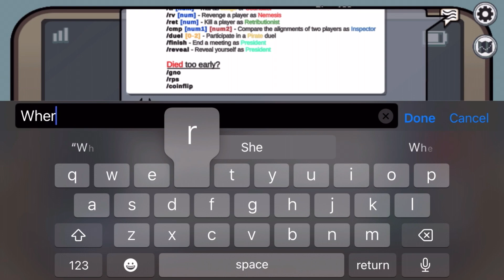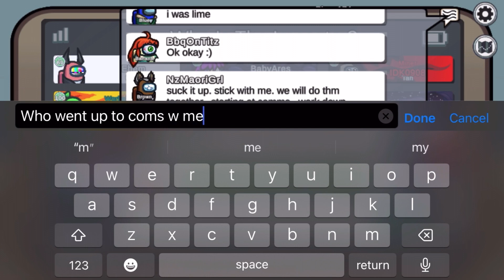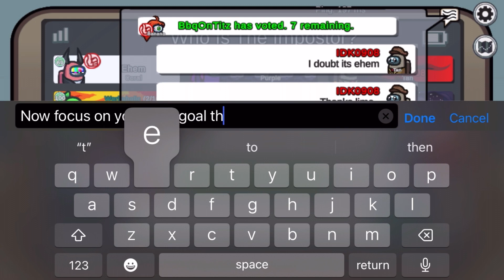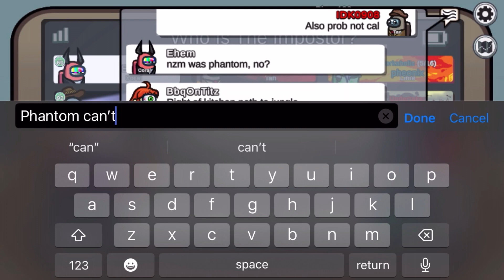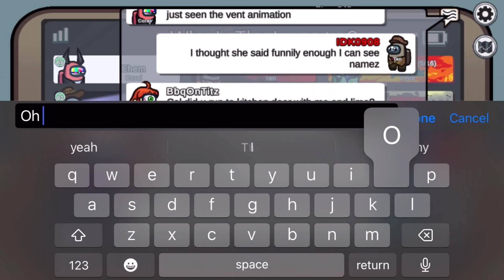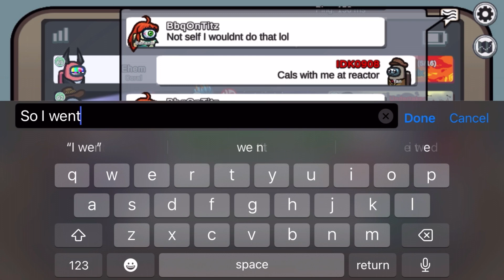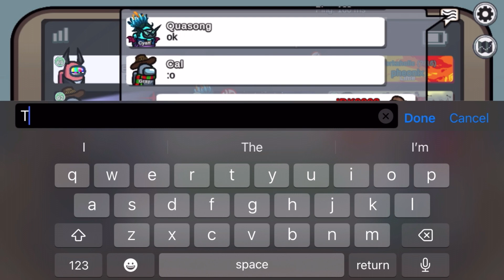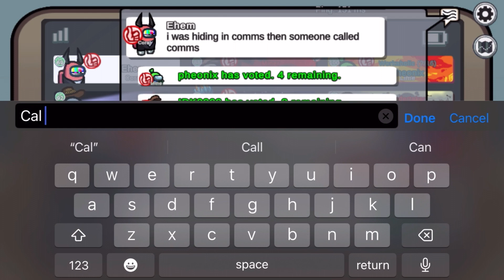Am I a miner or minor? Or both?! Eurmoms modded lobby